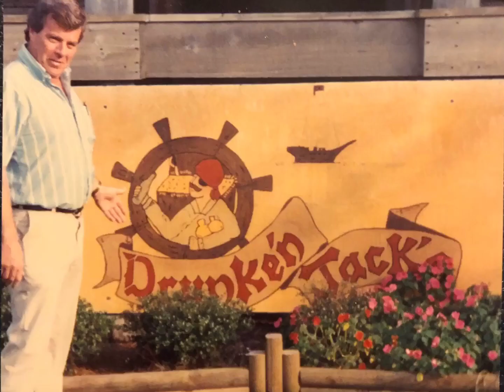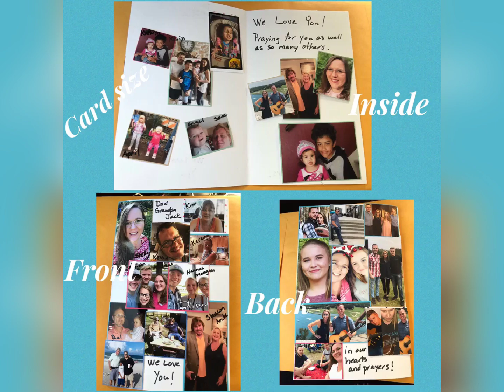Merry Christmas Dad/Grandpa Jack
We love and miss you